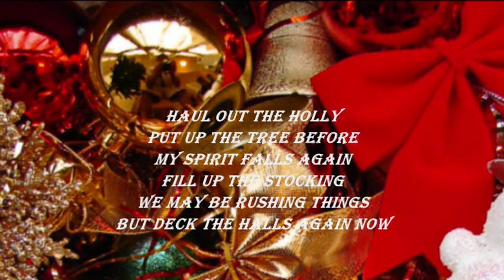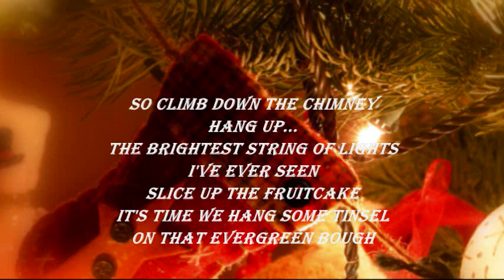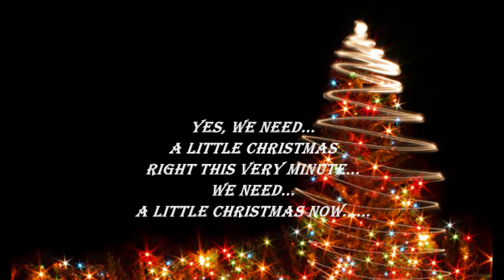THE NEW CHRISTY MINSTRELS - WE NEED A LITTLE CHRISTMAS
"...right this very minute...".